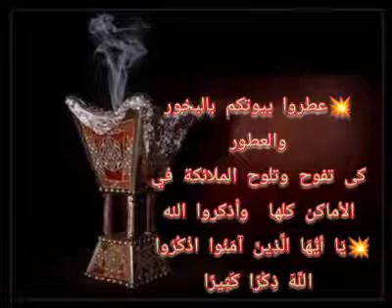يَا أَيُّهَا الَّذِينَ آمَنُوا اذْكُرُوا اللَّهَ ذِكْرًا كَثِيرًا🍀🍀Happy Friday